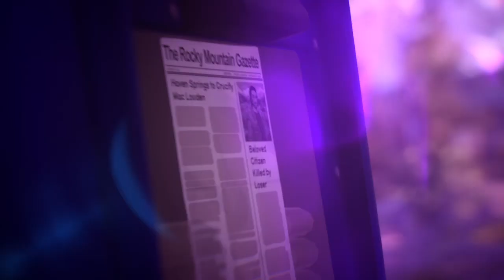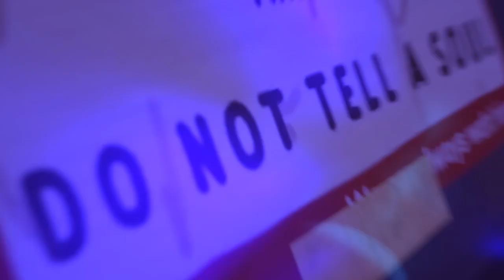Life is Strange: True Colors™_20210919084736